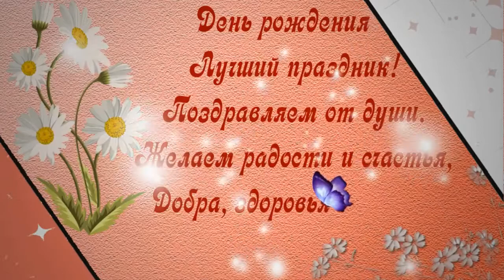Футаж. Пожелание в День рождения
Бесплатные футажи удобны  для создания собственного видео. Специально не помечаю свои футажи водяными и прочими знаками. Пользуйтесь на здоровье!